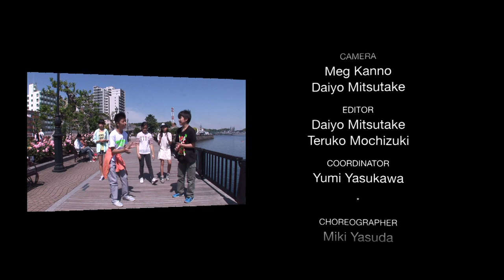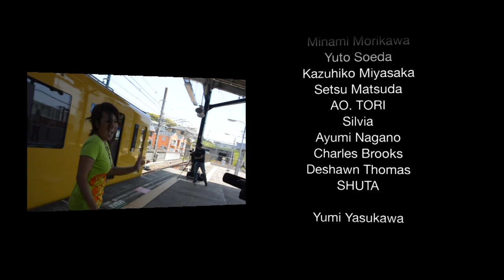HAPPY from YOKOSUKA JAPAN - Pharrell Williams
横須賀を愛してやまない陽気なYokosukanの笑顔と共に、HAPPYをお届けします！

 軍艦！カレー！
いやいや、それだけじゃないヨコスカをお楽しみください！

"YOKOSUKA HAPPY PROJECT"に賛同し、出演してくれた仲間、撮影に協力してくれた地域の皆様、影で支えてくれた人たち、撮影スタッフ、そして...このビデオを観てくれた皆がハッピーになりますように(^O^)／

ヨコスカ ハッピー プロジェクト

Happy from Yokosuka, Japan!!!
We want to show the world how happy we are and how beautiful our city is.

Thanks to all the happy Yokosukan who participated in this video!!!

Thanks to Pharrell for giving us this opportunity!!